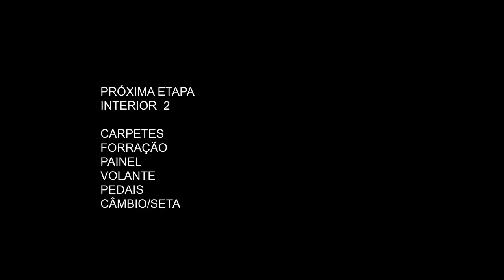OPALA SS 76 MINIATURA CUSTOMIZADA - PARTE 4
Estou na fase 4 da customização deste carrinho. Com dicas de Opaleiros vou adequando o modelo para que fique o mais próximo do original quanto possível. A miniatura é tão perfeita que praticamente só intervi nos bancos da frente que pertencem a anos anteriores deste modelo, o mais ... é só aumentar o "tempero". Como este é o primeiro, não sei se vai dar certo, mas o que já mostrei aqui  ajude a quem está mais adiantado a resolver um desafio ou quem está começando a ter novas idéias e soluções.